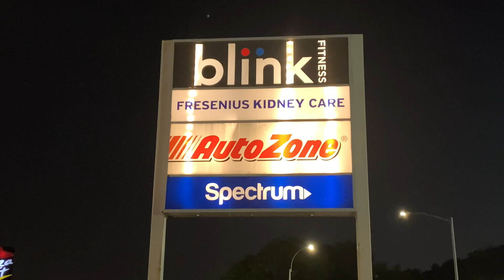August 18, 2023